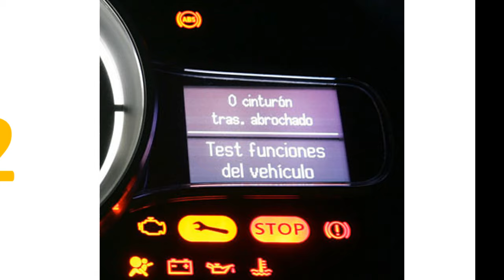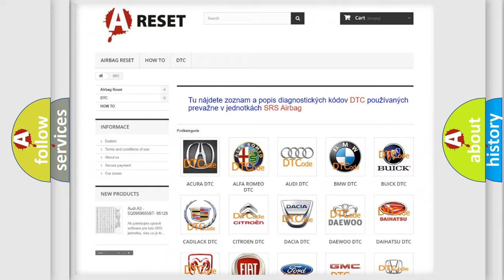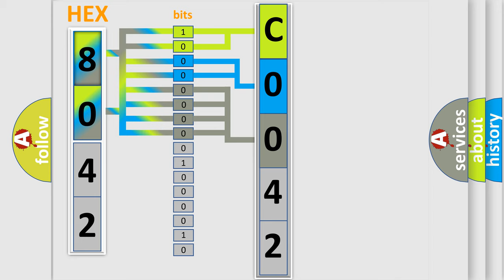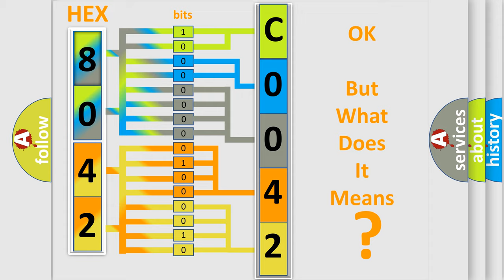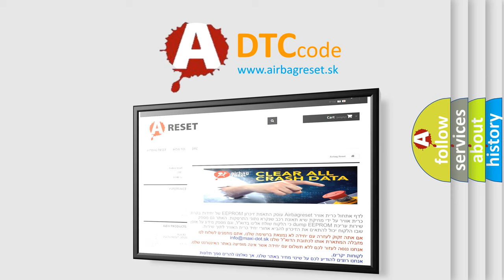DTC Jeep C0042-54 Short Explanation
Contents:
0:21 Basic DTC analysis according to OBD2 protocol standard.
1:48 Insight into programming
2:58 A diagnostically understandable description of the Diagnostic Trouble Code
3:05 Basic error definition

Make:
Jeep
Code:
C0042-54
Definition:
Brake Pedal Position Sensor - Missing Calibration
Description:
Brake Pedal Position (BPP) Sensor calibration performed, but voltage out of allowable range.
Cause:
BRAKE PEDAL POSITION (BPP) SENSOR IMPROPERLY INSTALLED, DAMAGE OR MECHANICAL FAILUREBRAKE PEDAL POSITION (BPP) SENSOR NOT CALIBRATEDBRAKE PEDAL POSITION (BPP) SENSORANTI-LOCK BRAKE SYSTEM (ABS) MODULE
Failure Type:
Missing Calibration